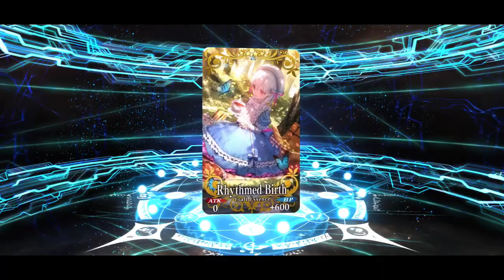Getting Castoria in 2 multis (FGO)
Average EX rank luck enjoyer